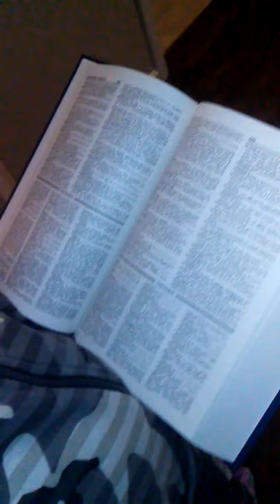SMP Special : Mario is Back!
I bought Mario today finally